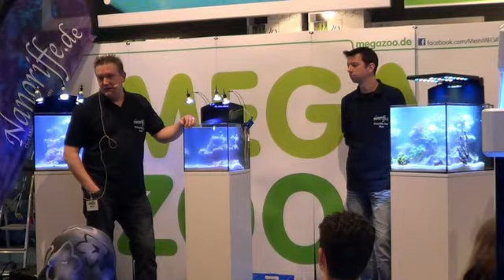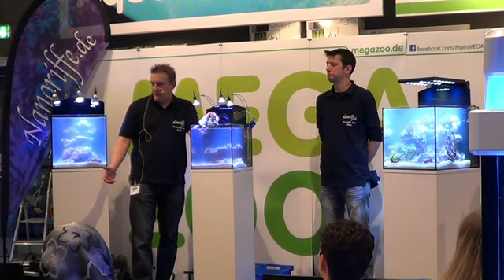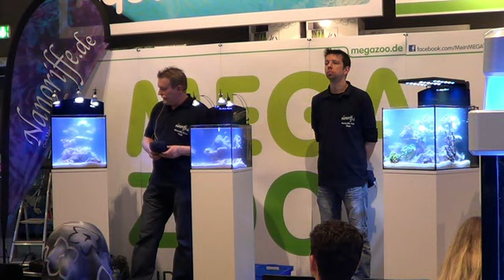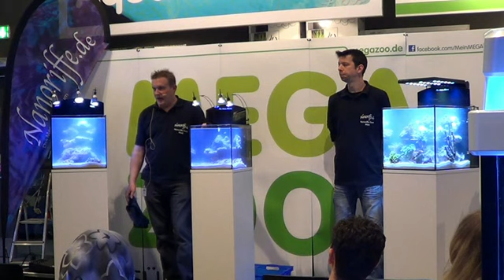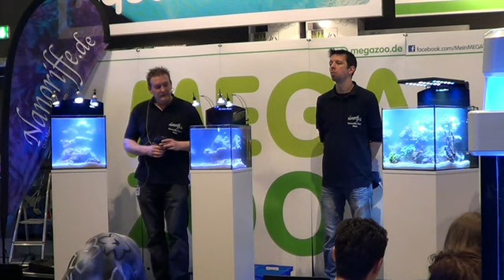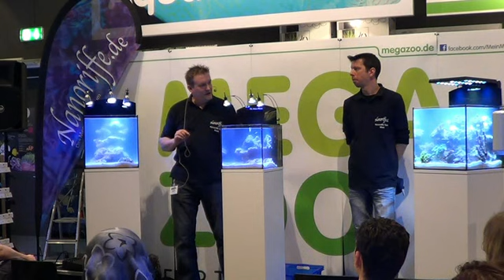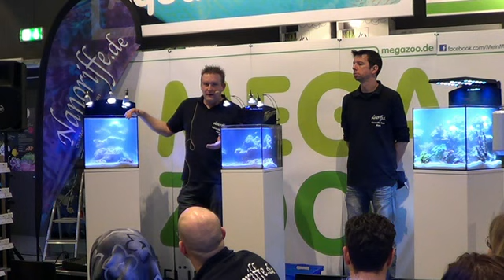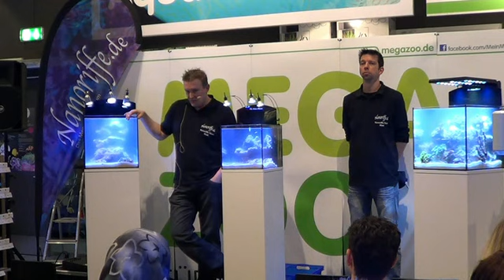Meerwasser Seminar im Megazoo Düsseldorf 30.03.2013 - 1. Vorstellung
Hier könnt Ihr die 1. Vorstellung sehen. Viel Spaß dabei.